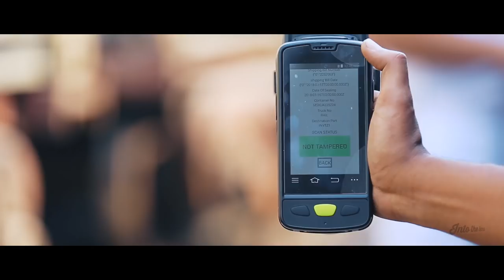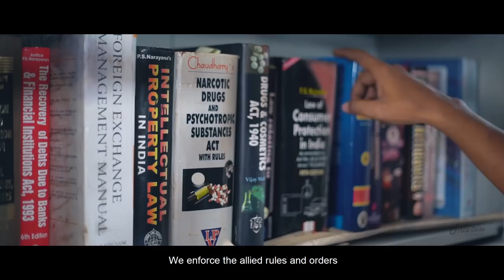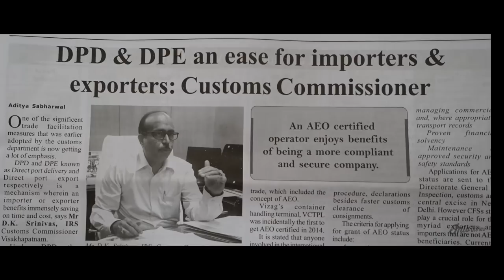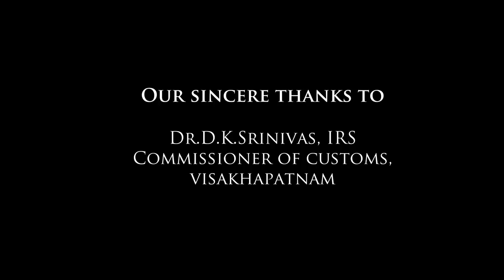VIZAG CUSTOMS THEME SONG (OFFICIAL VIDEO)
"This Video  showcase the duties and efforts of Visakhapatnam Custom's department and It was screened on the International Customs day event that held in Kalavani Stadium on 27th Jan 2018".

 The Visakhapatnam Custom House was under the administrative control of the Commissioner of Central Excise, Hyderabad till 1956.
The Custom House was bifurcated from the Central Excise Commissionerate of Hyderabad and was attached to the Custom House, Madras from 1.1.1957. A Commissionerate of Customs & Central Excise was formed at Visakhapatnam with effect from 6.4.90 vide notification no.15/90-Cus (NT) dated 6.4.90. A separate Commissionerate of Customs was formed at Visakhapatnam in July, 1997 vide notification no.27/97-Cus (NT) dated 7.7.97. The jurisdiction of Visakhapatnam Custom House includes the area covering the Greater Visaer Terminal Ltd. and Container Freight Stations [CFS]. The Custom House is headed by the Commissioner of Customs. All the different functions of the Custom House are attended to by its various departments viz Import-Export, Appraising, EDI, Cash & Accounts, Internal Audit, Docks (Appg), M.C.D., Statistics, Preventive (Rummaging, Intelligence Unit, Warehouse, Docks ), Establishment, Vigilance, Records etc., khapatnam Municipal Corporation limits of Visakhapatnam, Seaport, Airport and Visakhapatnam Special Economic Zone, Visakha Container ltd.